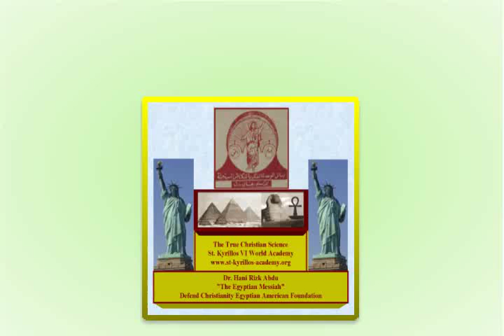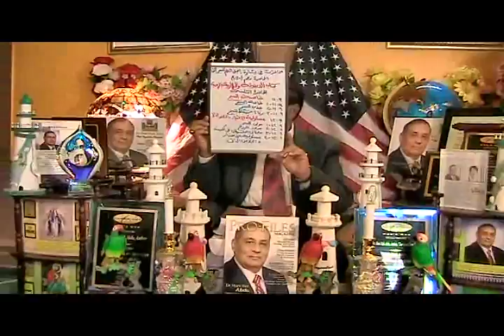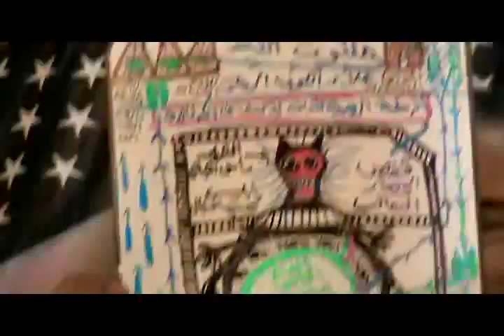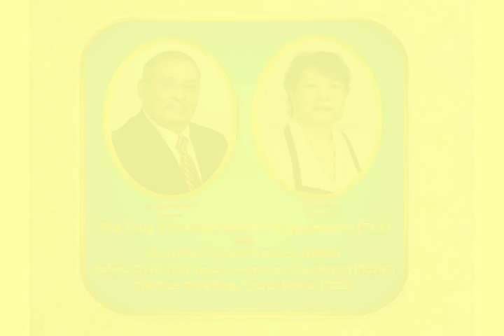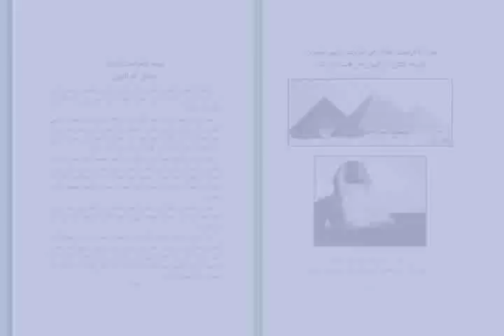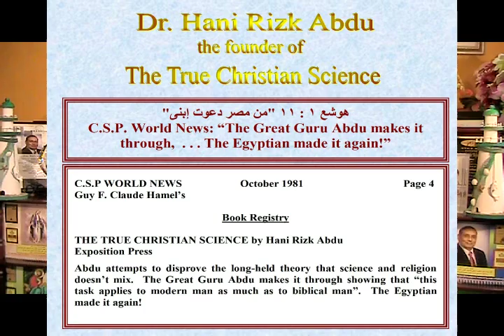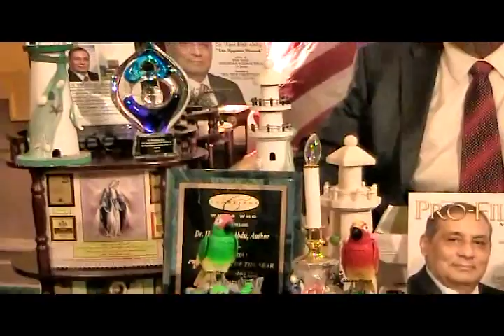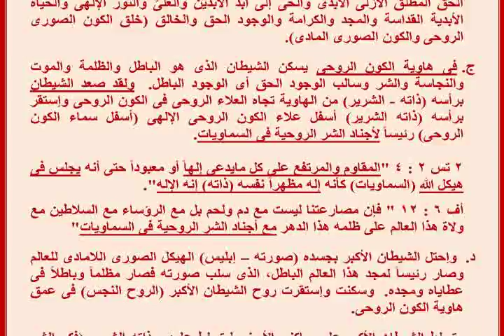Presentation # 150 by Dr. Hani Rizk Abdu, "The Egyptian Messiah"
Video Lecture # 150 for Dr. Hani Rizk Abdu, "The Egyptian Messiah".
The True Christian Science Organization & Defend Christianity Egyptian American Foundation
TCS Bible TV, Scientific Coptic Orthodox Church